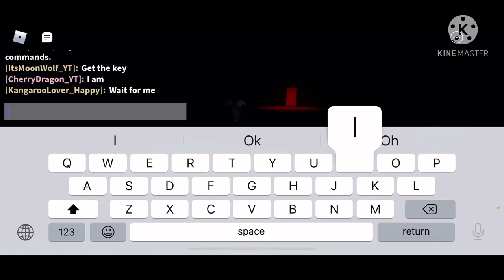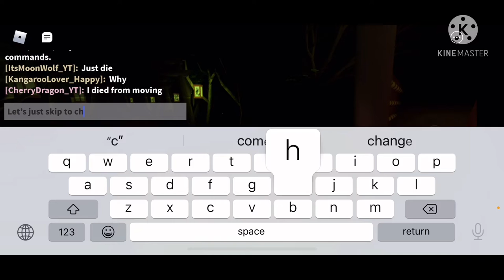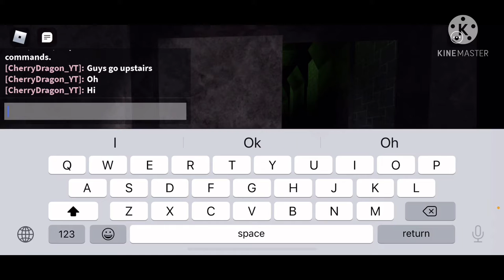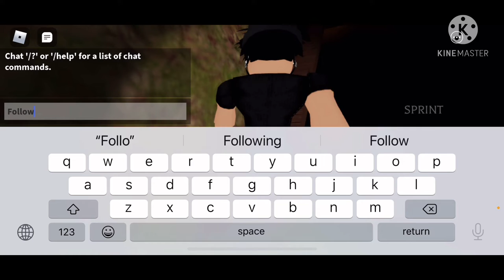Playing the mimic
This took 1 hour to make KineMaster to work idk why